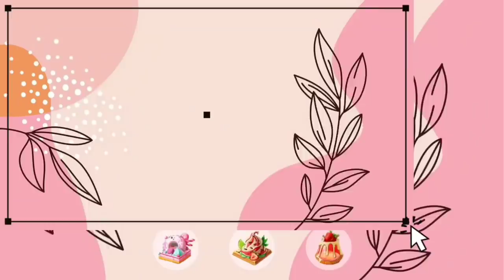KELUARGA PALING ISTIMEWA #2 DRAMA SAKURA SCHOOL SIMULATOR MALAYSIA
Hai guys❣️

Video kali ini Candy nak sambung drama Keluarga paling istimewa part 2 pulak ye guys.

Jgn lupa ditonton ye guys video sebelumnya.

Edit for video :

✨ Kinemaster

Edit for thumbnail :

✨ Pixellab

For Filter Thumbnail :

✨ Picskit